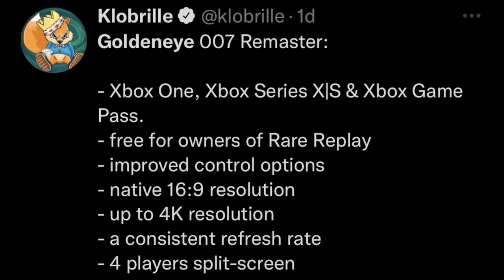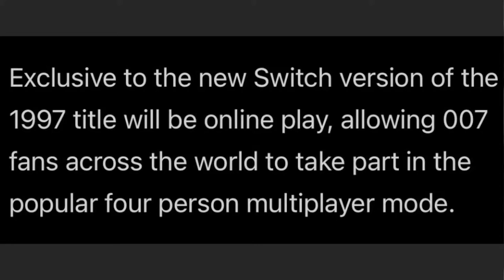SPECIAL GUEST: Rohit Raju | The Rings of Power Impressions | D23 Expo '22 | Review: Barbarian & MORE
This week on Banter & Babble, Fanboytone and TheDude79 talk about the following:

•  Intro 0:00
• Opening: Welcome back, RohitRaju! 6:49
• Movie Review: Barbarian 38:30
•  Trailer Reactions: D23 Trailers 50:11
• Early Impressions: TheRingsofPower (Prime Video) 1:30:05
•  Tokyo Game Show 2022: Highlights from Nintendo and Sony’s Presentations 2:21:05
•  Closing: No Show Next Week, We’ll Return on 9/28 2:39:58

Opening & Closing Music Produced by Anthouse Beats. Be sure to follow him on Twitter and check out his music on iTunes, Spotify, and other major music streaming services!